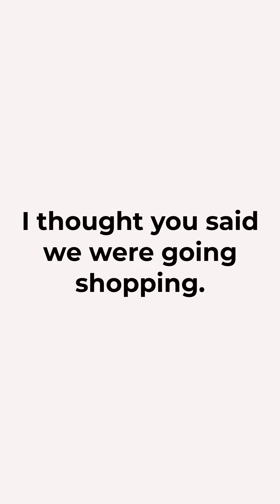63# I changed my mind |Daily life small conversation 📚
Welcome to the English 9Days Channel.
Are you ready to have a lot of fun learning real-life English with "English 9Days?"
 Listening is the most important of the four core language skills (i.e. listening, Speaking, Reading, And Writing) for learning English. You won't be able to understand a  native speaker at first, but once you start listening to these short English stories, they will help you a lot and give you confidence!
 To practice your English listening skills our channel will help you improve your English learning and listening skills and learn to pronounce like a native speaker. You will find a variety of content including stories, Legends, and Folk tales, I can do it.
Also, you will learn the best English Writing skills.
Improve your English skills with our daily life small conversation videos! In each episode, we'll have a casual chat about a variety of topics related to daily life, such as our routines, hobbies, and challenges. These conversations are designed to be natural and easy to follow, so you can pick up new vocabulary and get a feel for how English is used in real-life situations. Whether you're a beginner or an advanced learner, you'll find something to enjoy and learn from in these videos. So join us and let's learn English together through daily life small conversations!
"Never Stop Learning, Learning does not have any borders, You should keep learning till the end of life."

63# I changed my mind |Daily life small conversation 📚

English listening activities,
English listening lessons,
English listening tips,
English listening resources,
English listening comprehension test,
English listening strategies,
English listening skills development,
English listening test practice,
English listening comprehension activities,